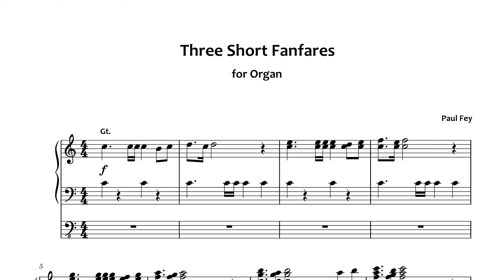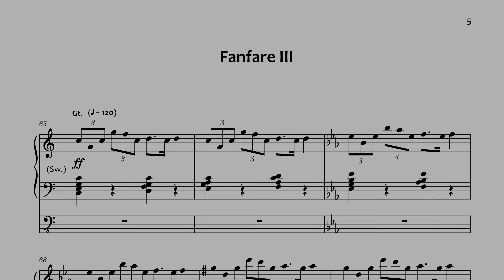3 SHORT FANFARES - Paul Fey (Sheet Music) • Silbermann Organ Ebersmünster - Sampleset for Hauptwerk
I hope you enjoy these three joyful Fanfares for festive occasions. Each one is ~1 minute in length and should make for a great prelude when time is short!

This piece was recorded using the Hauptwerk VI Software and the Silbermann Organ Sampleset of Ebersmünster made by OrganArt Media. Find more information about Kisselbach here:

Timestamps:

00:00​  |  Fanfare I
01:08​  |  Fanfare II
02:01​  |  Fanfare III

Paul